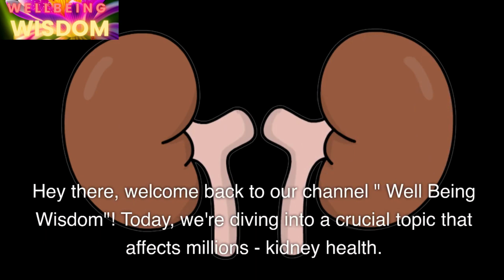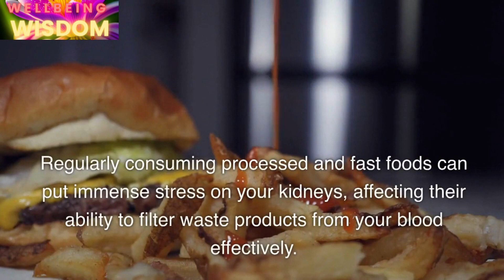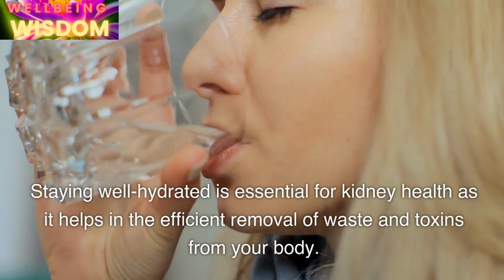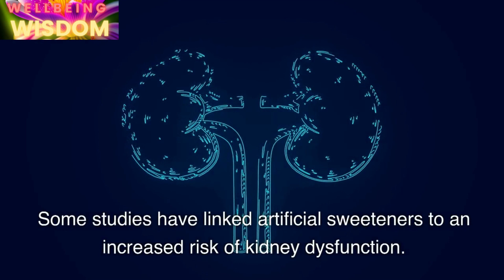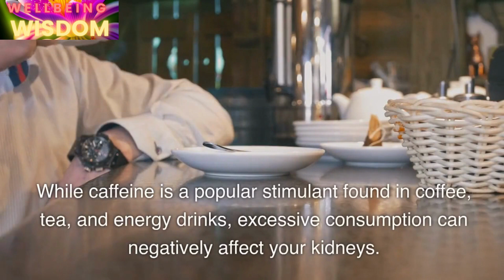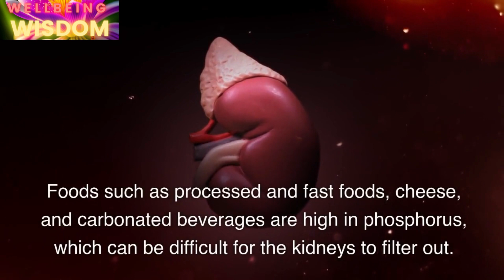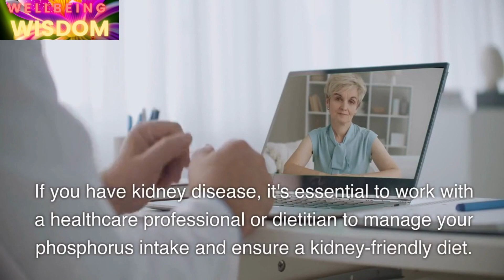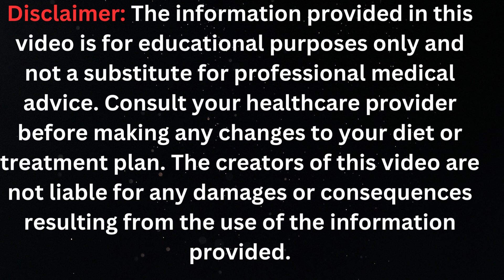10 Worst Foods Destroying Your Kidneys Health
Welcome to "Well Being Wisdom"! In this eye-opening video, we reveal the top 10 worst foods that may be harming your precious kidneys. Learn how to protect your kidney health and discover healthier alternatives to safeguard your well-being.